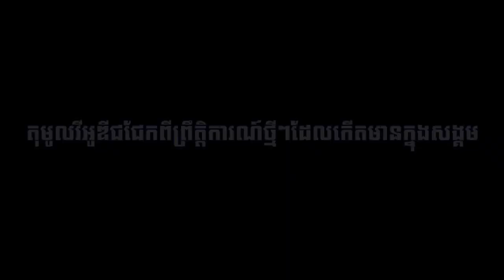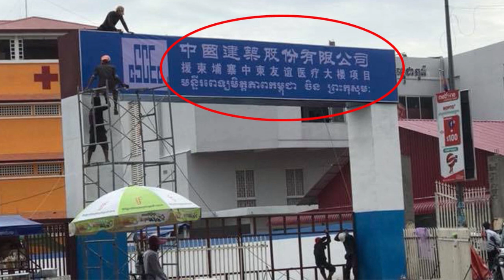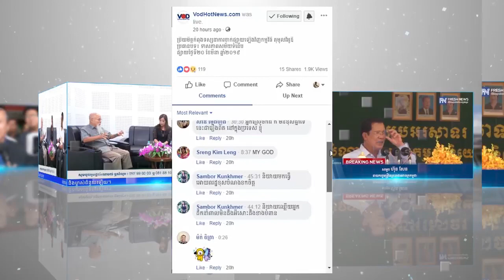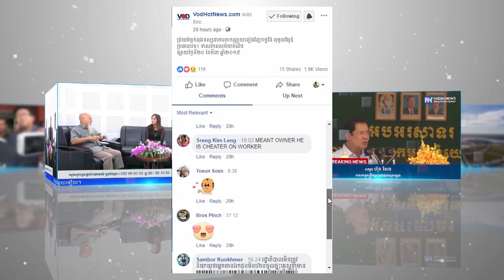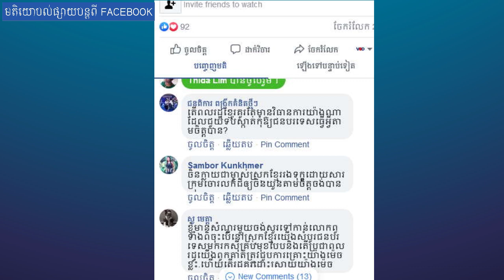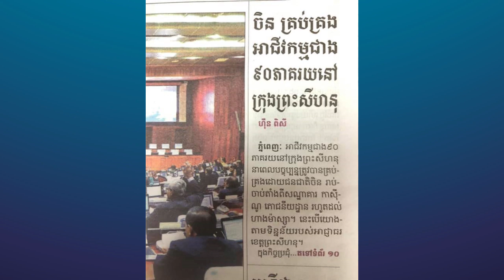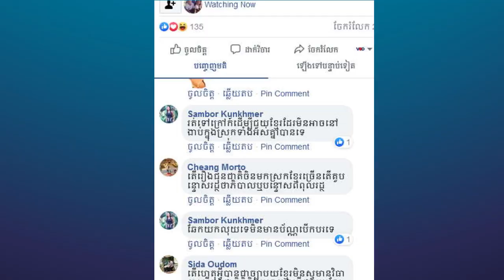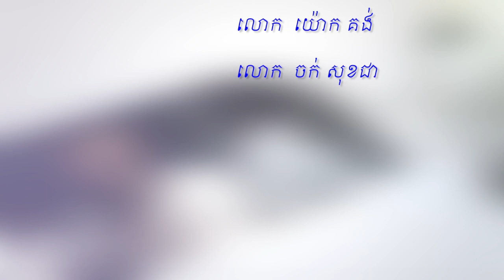កម្មវិធីតុមូលវីអូឌី៖ ការងារដែលត្រូវហាមសម្រាប់ជនបរទេសរស់នៅកម្ពុជា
កម្មវិធីតុមូលវីអូឌី
ប្រធានបទ៖ការងារដែលត្រូវហាមសម្រាប់ជនបរទេសរស់នៅកម្ពុជា
ថ្ងៃសុក្រ ទី២៦ ខែកក្កដា ឆ្នាំ២០១៩